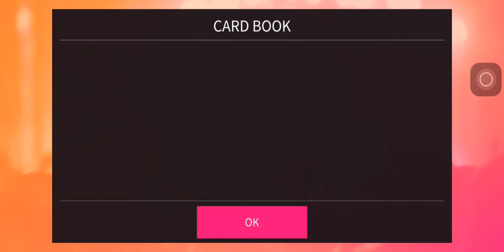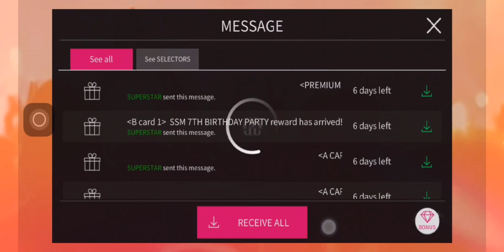Purchasing Rainbow Package and Opening 2 pcp5 le 🍑🍭🌈🌈